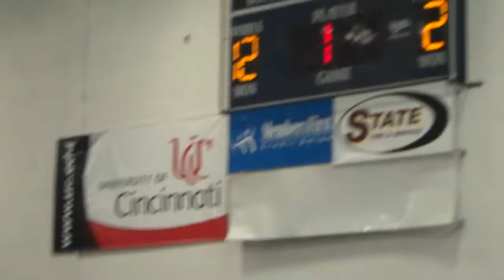Ben | GHHS Tourn | vs. Marion Franklin | 19 JAN 2013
2013 Grandview Heights Tournament [Finished 4th @ 138 lb]